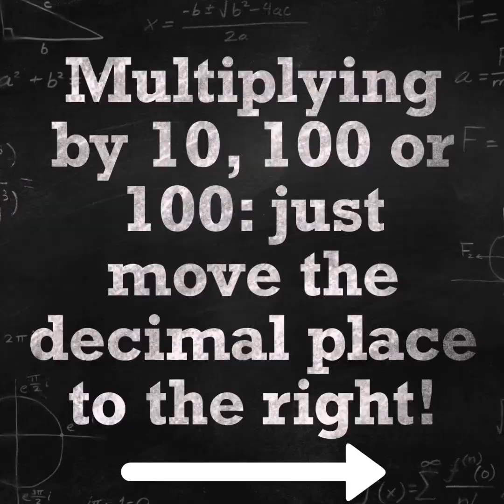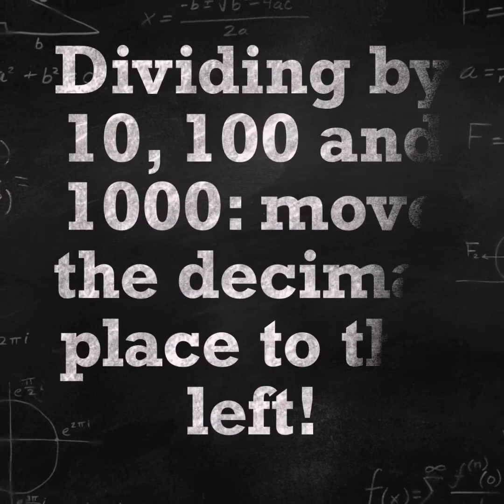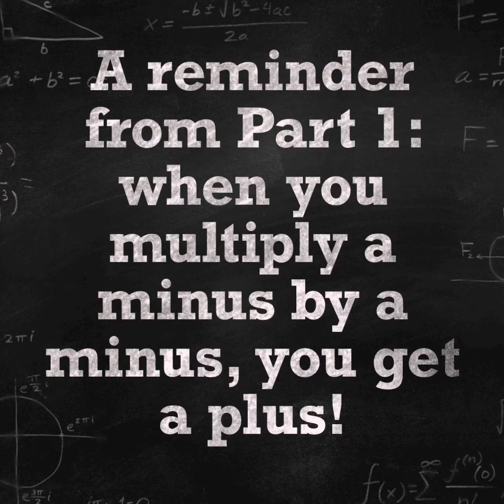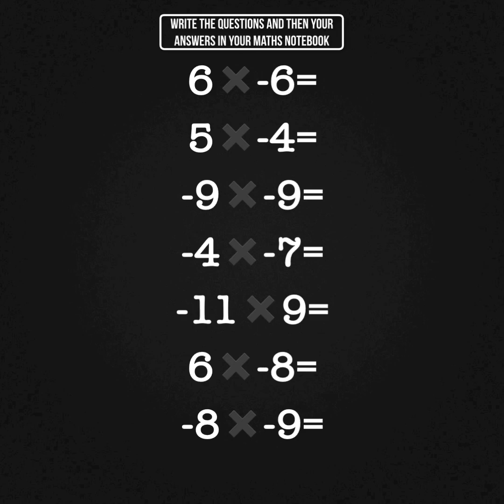MATHS. Mental Maths Revision Term 3 Part 2